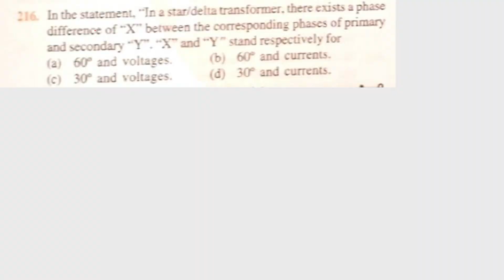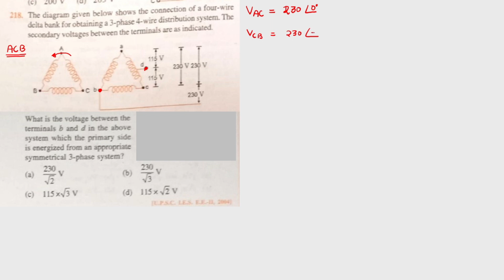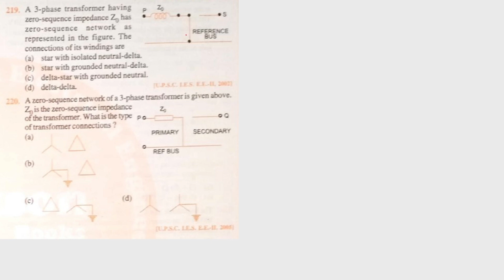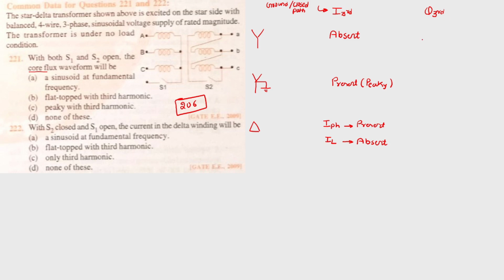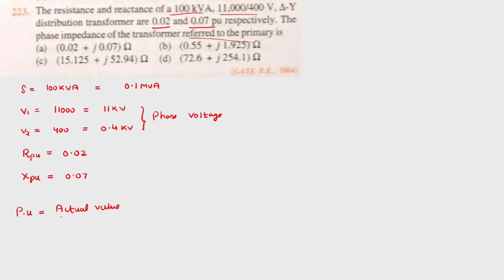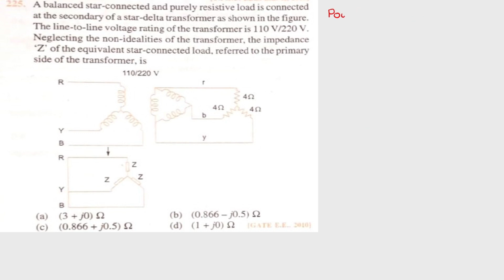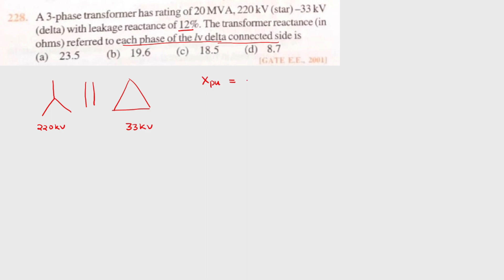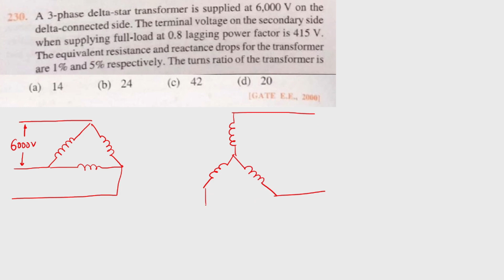JB Gupta Electrical Engineering Solution | Electrical Transformer (Q.216 – Q.230) | Notes4EE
JB Gupta Electrical Engineering Solution
Chapter – 6 (Electrical Transformer)
(Q.216 – Q.230)

Solution of JB Gupta Electrical Engineering